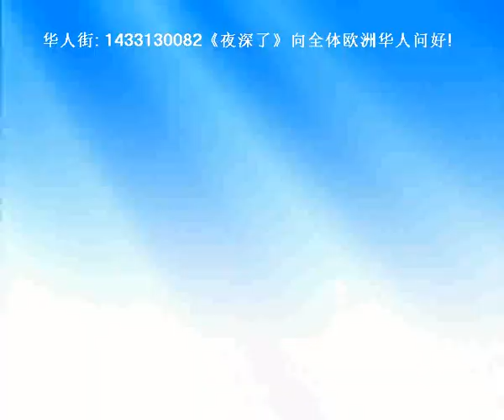ouzhouka - DVD2 8